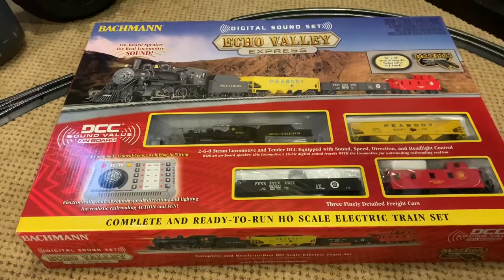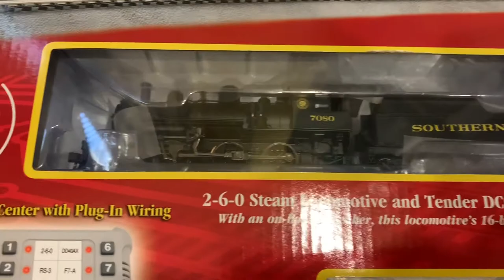Kids Activities/Hobbies for Quarantine - Model Railroading/Trains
With kids home for the foreseeable future and a question mark on summer camps, here is an activity that one can pickup which is not only fun for the kids but the kid in you. With digital technology model railroading/trains has never been this much fun.

Featured in video are following systems:
Bachmann Trains - Canyon Chief HO Scale Set
Bachmann Trains - Echo Valley Express DCC HO Scale Set
Bachmann EZ Track Expander set
Broadway Limited Imports - GE ES44AC
EZ Tracks -
30 deg Crossing
Left Remote Turnout
Right Remote Turnout